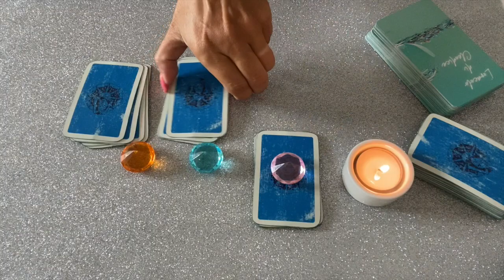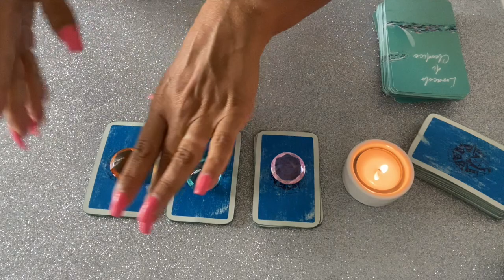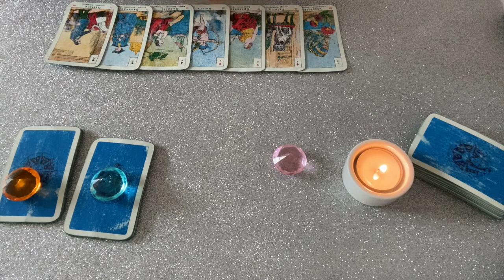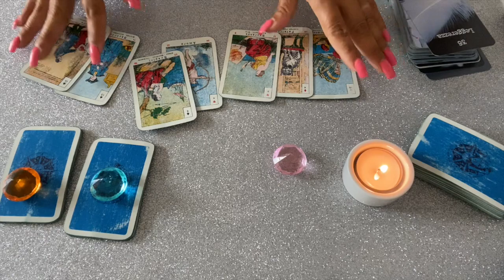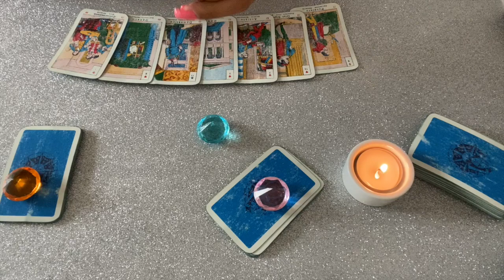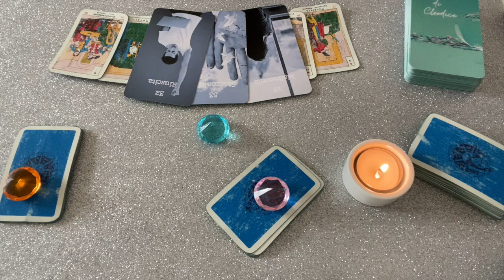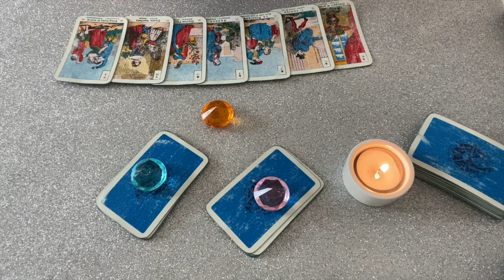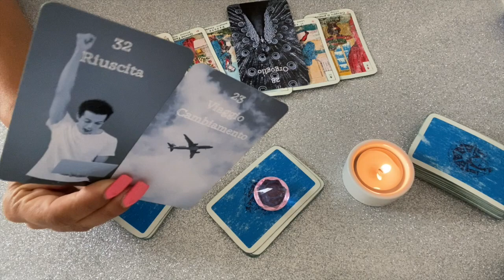Mi chiamerà? Perché è sparito? Cartomanzia interattiva